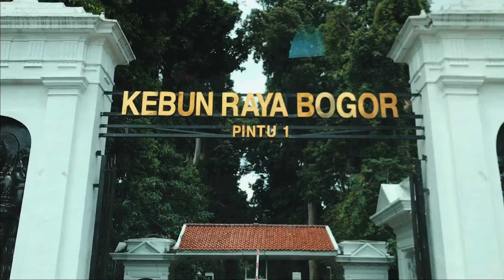GOWES TIPIS DI KEBUN RAYA BOGOR